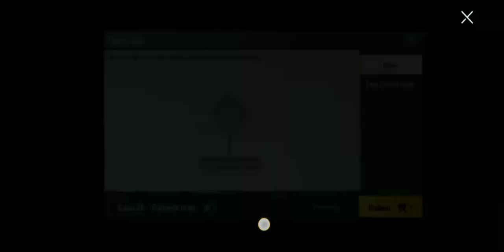New supply crate opening | classic crate opening | dangerous pubg yt | pubg mobile